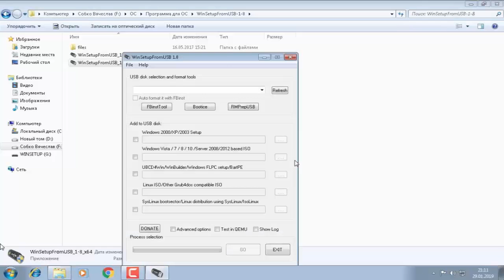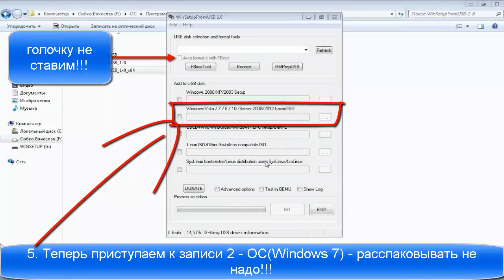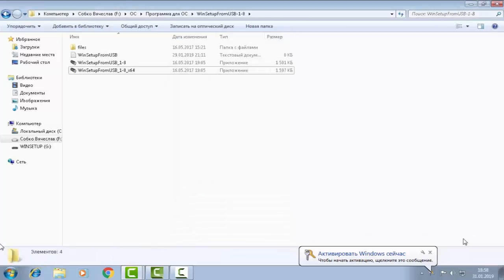Как записать на USB-флешку несколько операционных систем? 2019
Еще будет много интересного...